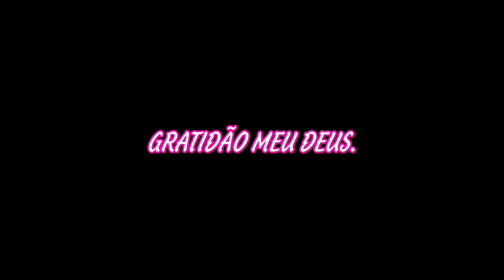ALMOÇANDO NA PORTA DO CLIENTE. /EP058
sorteio de um kit do canal,batendo 1k

compartilha galera